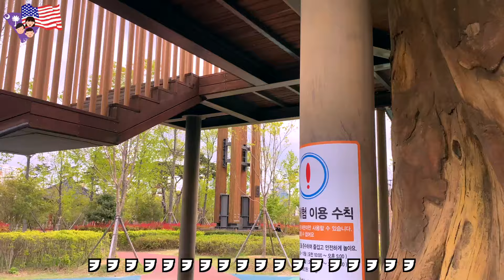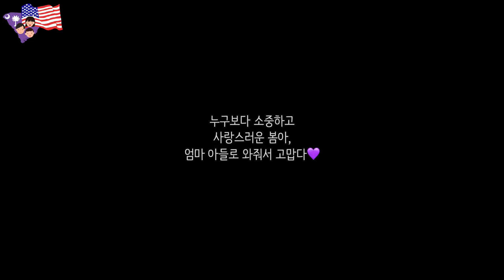세상 해맑게 불러주는 너의 첫노래 🥹, 한국Vlog🇰🇷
🎞 품질 1080p60 로 선택하셔서 봐주시면 더 선명한 영상으로 보실 수 있습니다!

안녕하세요! 레이 입니다👧🏻
항상 바쁘신 와중에도 영상봐주셔서 감사합니다
재밌게 보셨다면 좋아요👍🏻
다음 영상이 궁금하다면 구독🔔 부탁 드려요!